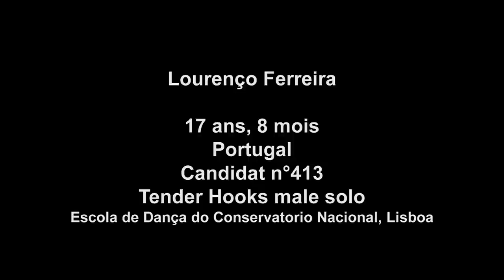Lourenço Ferreira - 2012 Selections - Contemporary Variations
Prix de Lausanne 2012 Selections
Lourenço Ferreira  - Portugal
School : Escola de Dança do Conservatorio Nacional, Lisboa
Variation : Tender Hooks Male Solo